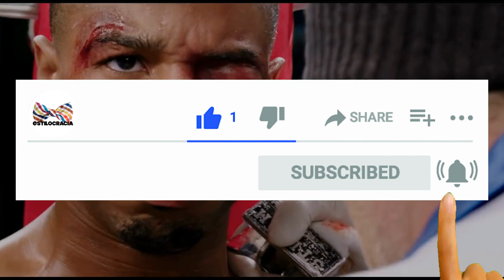TRANSFORMA TU TRAUMA EN VIRTUD